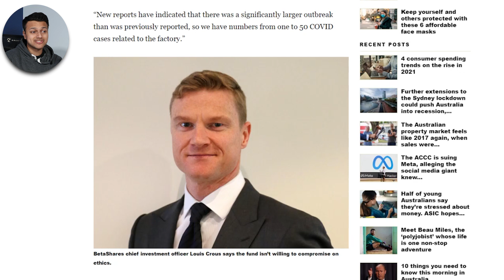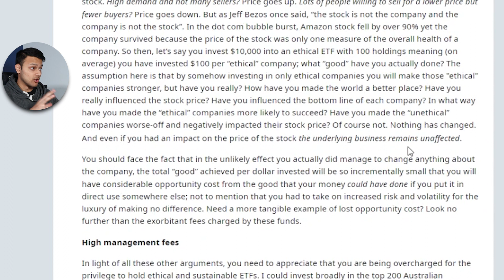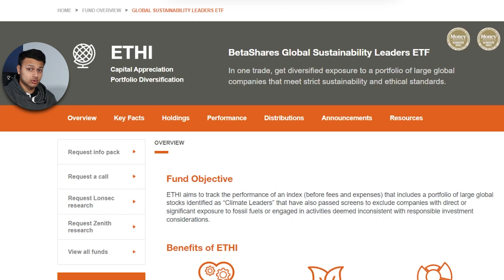The Problem With Ethical ETFs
Ethical ETFs have become super popular over the last couple of years and they show no signs of slowing down. While on the outside, this seems like a great investment to save our planet, it comes with a whole range of issues which people barely discuss.

Let me know if you disagree!

Timestamps:
00:00 - How Ethical ETFs work
01:21 - How CEOs are rewarded
02:50 - The problem
05:25 - It's not ethical
06:17 - Check this out
06:43 - Misleading?